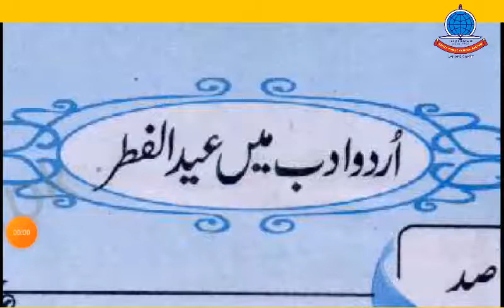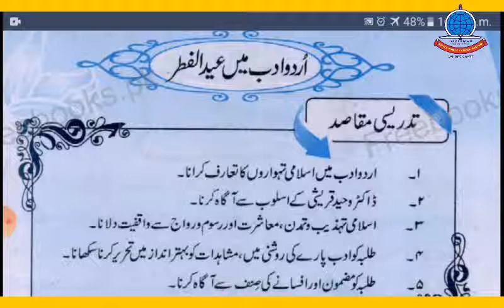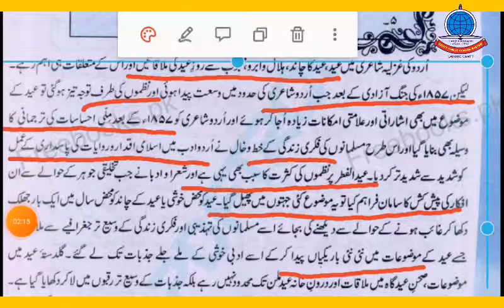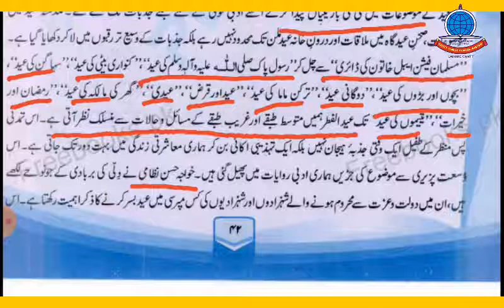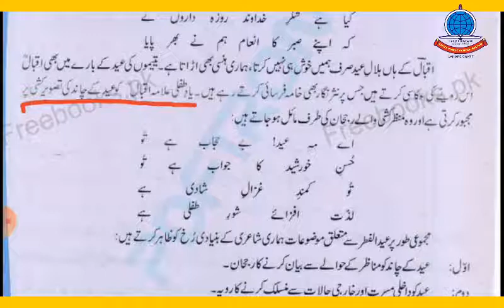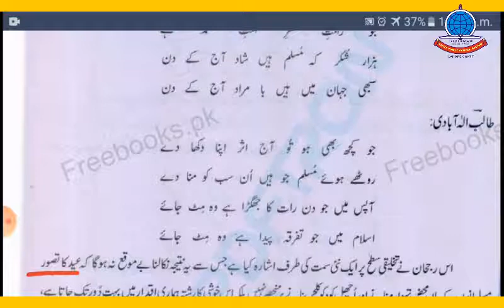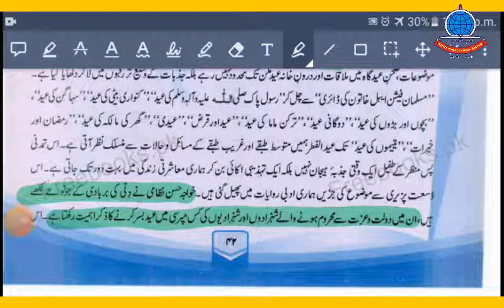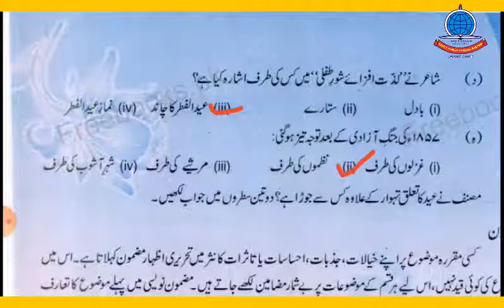Urdu A K 10 Lecture 2 Urdu Adab and Eid ul Fiter